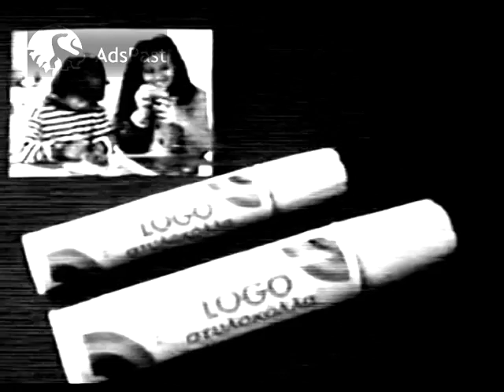1985 LOGO Στυλοκόλλα